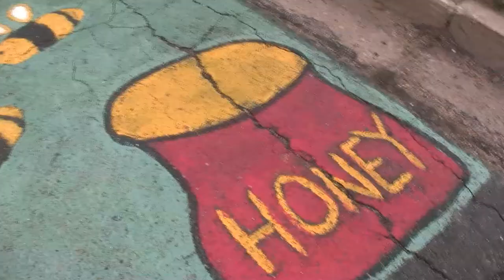PAINT THE PAVEMENT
Camille Hook describes the Paint the Pavement in her Martin Acres neighborhood.